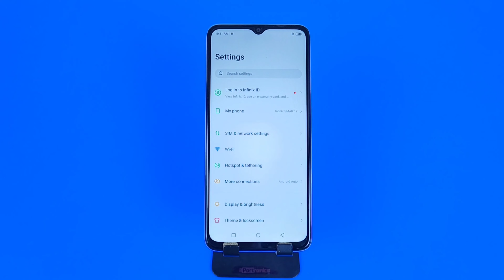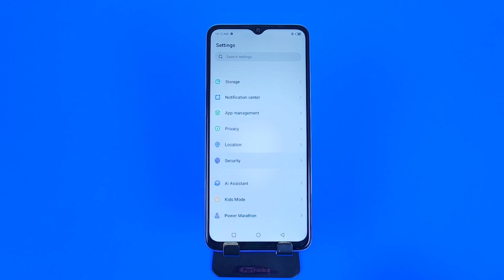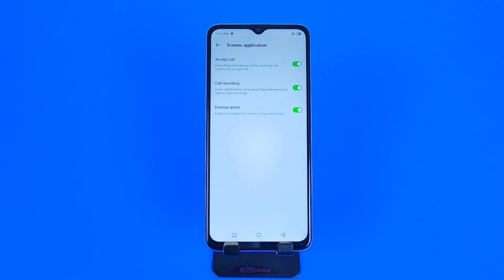Infinix Smart 7 me Smart Call Setting, Infinix Smart 7 video call kaise kare, Infinix Smart 7